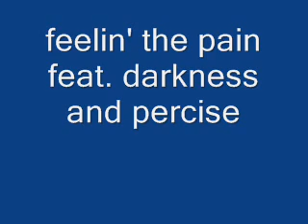feelin' the pain.wmv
darkness feat. percise